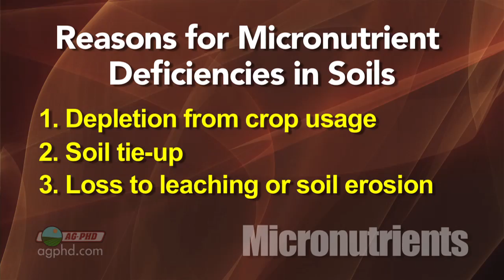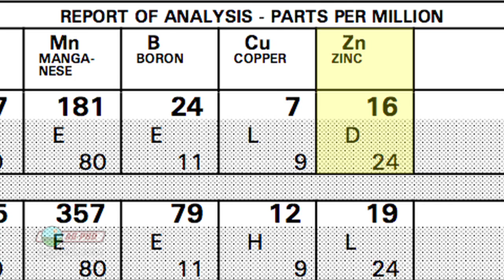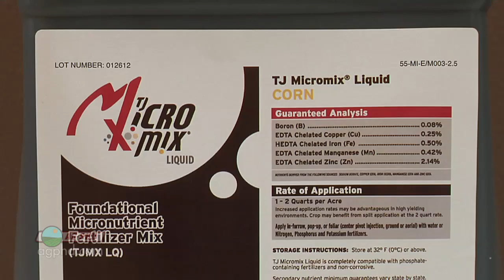Micronutrients #814 (Air Date 11/10/13)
Brian & Darren discuss the importance of micronutrients for the crop.